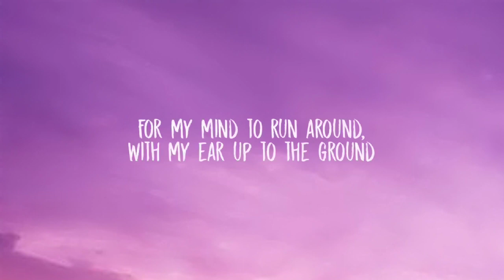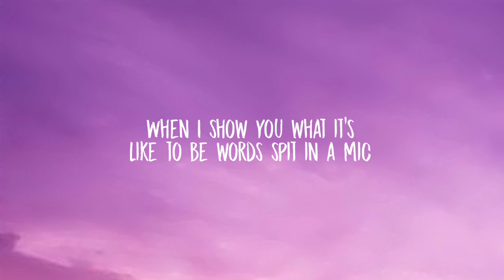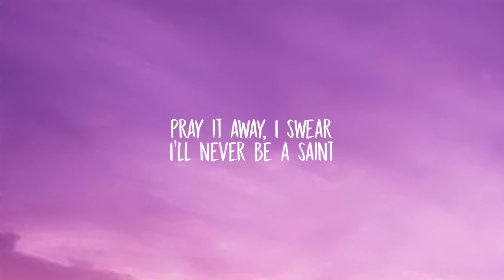Imagine Dragons & jid - Enemy (Lyrics)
Lyrics:

Tags 🔖